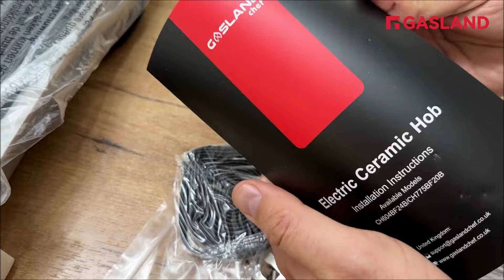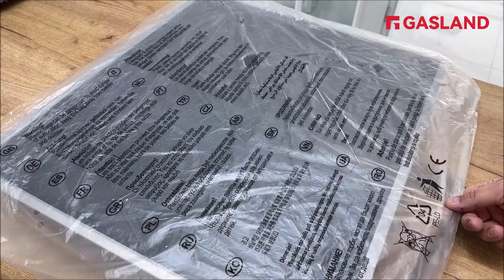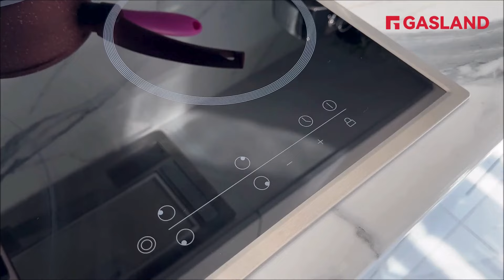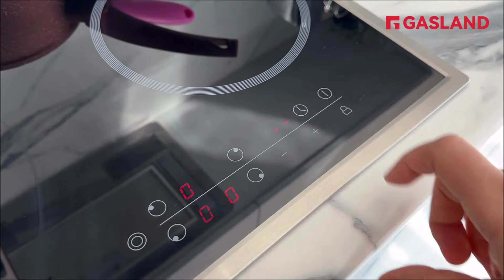Dolci di Babbo Natale 🌲Senza farina 👌Pronti in 5 Minuti ‼️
Se anche tu vuoi acquistare o regalare questo Piano cottura in vetroceramica GASLAND, clicca il link sottostante 👇:
Amazon IT
Amazon DE

GASLAND CH604BF Piano cottura in vetroceramica, piano cottura da incasso da 60 cm, 4 zone di cottura, zona cottura multipla, controllo a scorrimento, 6600 W

Ingredienti:
300 ml. latte
38 gr. budino di vaniglia
3 cucchiai zucchero
20 gr. burro
30 gr. cioccolato
100 gr. mandorle
50 gr. cocco